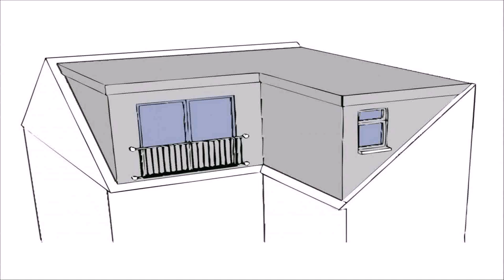House Plans With Attic Rooms (see description)